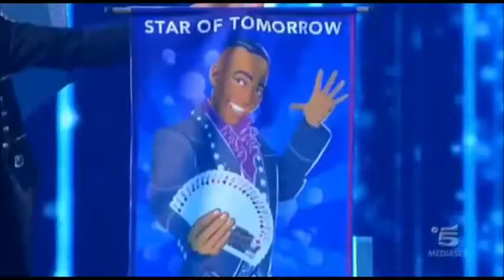Olwethu Dyantyi - The Illusionist (Italy)